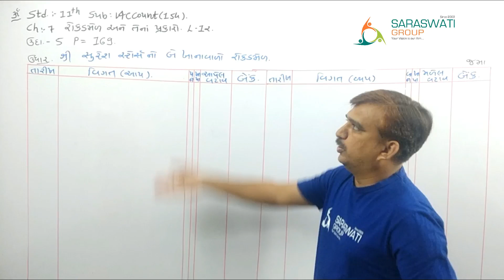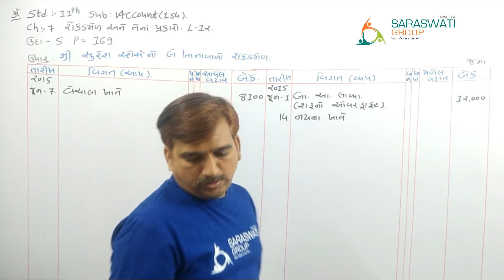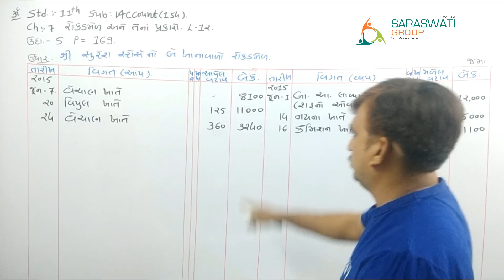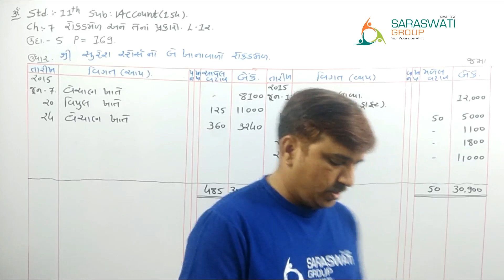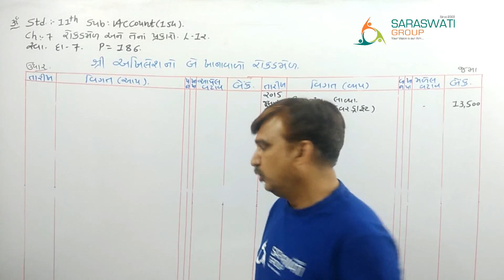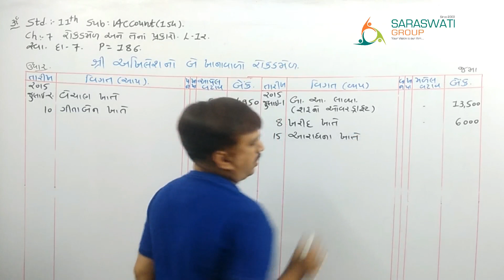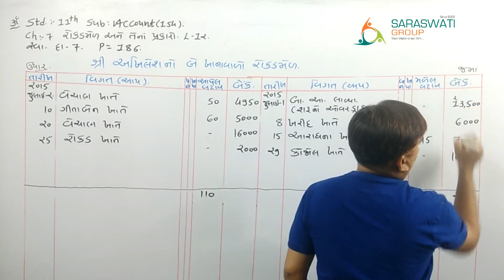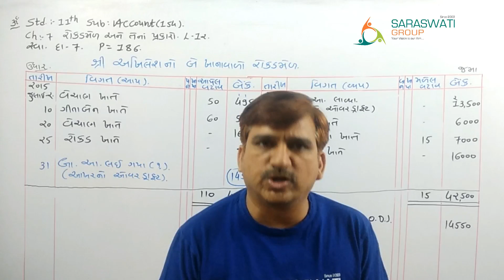STD 11 ACCOUNT ll PART 1 ll CHAPTER 7 ll LECTURE 12 ll SARASWATI GROUP OF EDUCATION ll MANOJSIR ll